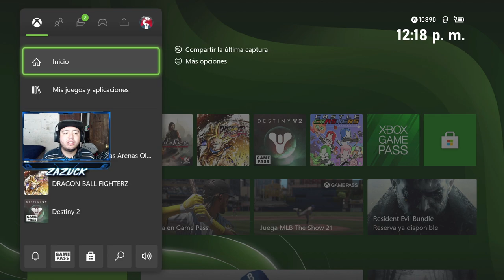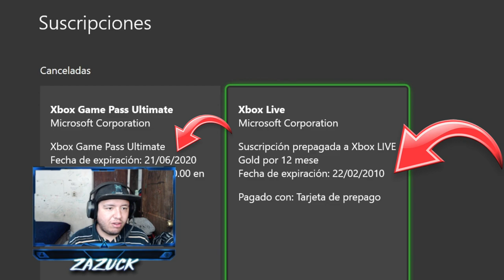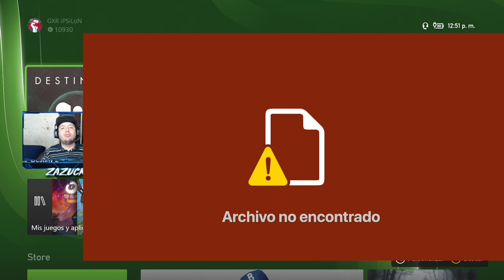Como jugar los juegos Free to play SIN XBOX LIVE GOLD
Amigos llego el día en el que ya no se necesita tener una suscripción de xbox live para poder jugar los juegos free to play.
Con esto podemos jugar warzone sin xbox live o jugar Fortnite sin xbox live o Apex leyends sin box live o Destiny 2 sin xbox live